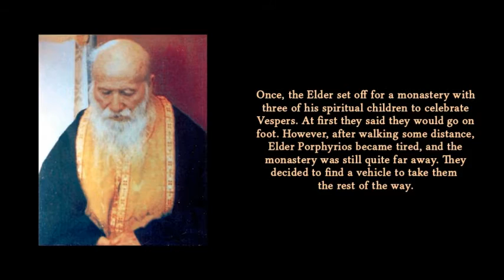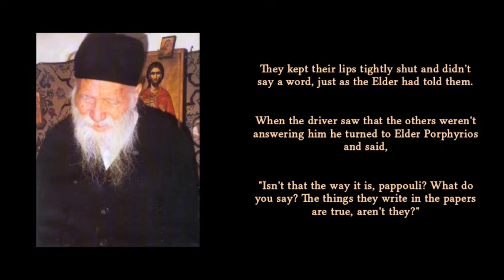St. Porphyrios and the taxi-driver